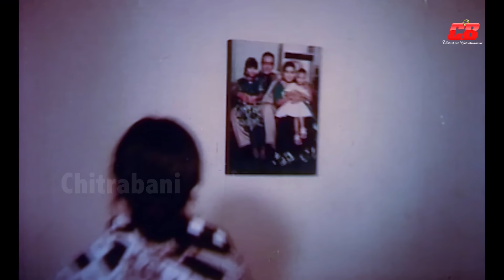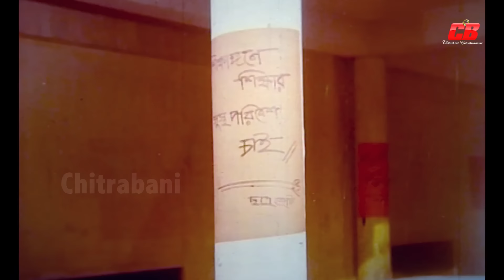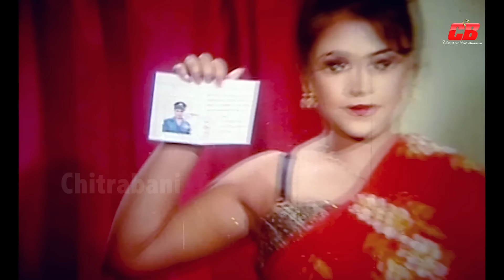Mokabela | মোকাবেলা | Shakib Khan | Keya | Shahnur | Sohel Rana | Sadek Bacchu | Sahoshi Manush 1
Movie: Mokabela
Star Cast: Shakib Khan | Keya | Shahnur | Sadek Bacchu | Sohel Rana | Nasir Khan&Others
Director: Mohammad Hannan